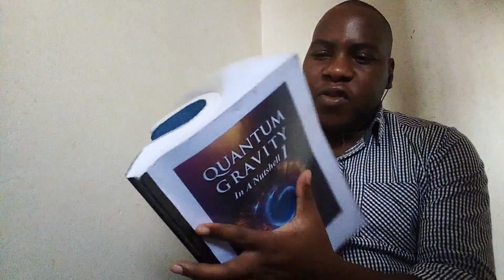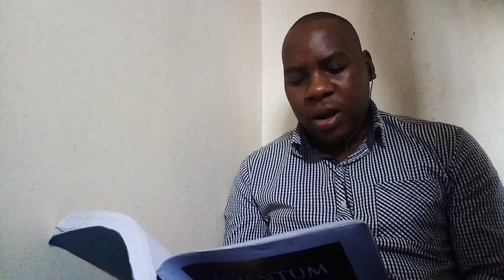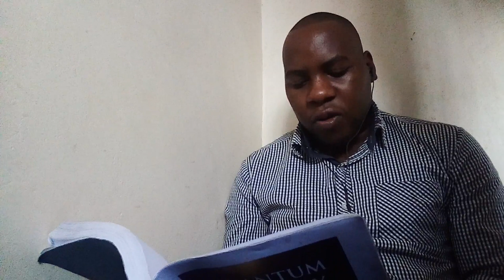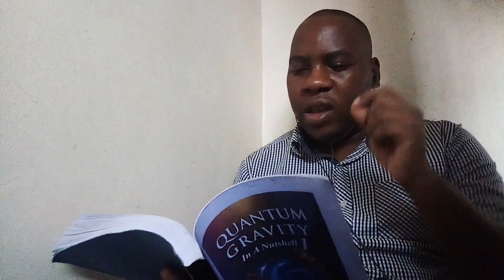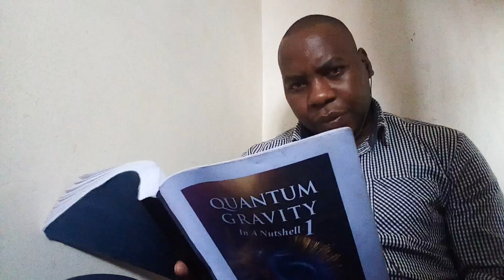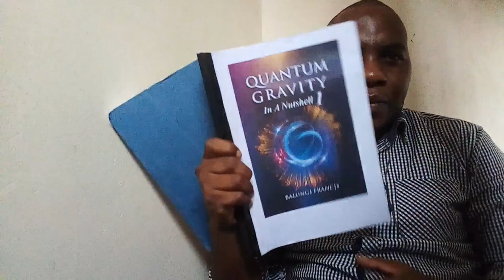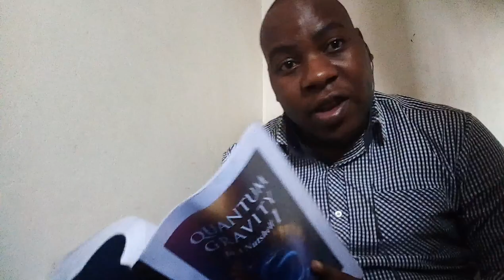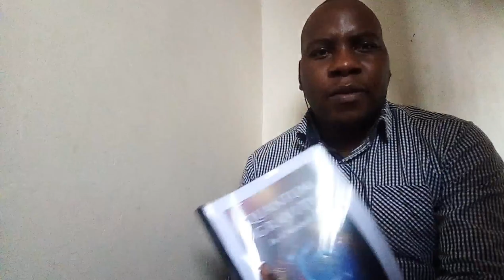A physicist who Unified quantum mechanics and General relativity into Quantum Gravity Is here.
This is an introduction to the first chapter of my book 'Quantum Gravity in a Nutshell1. In this video and the coming videos I will be teaching chapter by chapter of all my books for free 'The Balungi lectures on physics'. Chapter1: Solving Quantum Gravity

 Description: Balungi explains deep ideas in physics in an easy-to-understand way. Think Physics is a project aimed to solving the big problems in physics.The project targets topics that physics researchers and students spend time wondering about, like the origin of gravity and the universe. It also goes into the theories that seem right but are wrong and shows why they are wrong a rarity in science books.